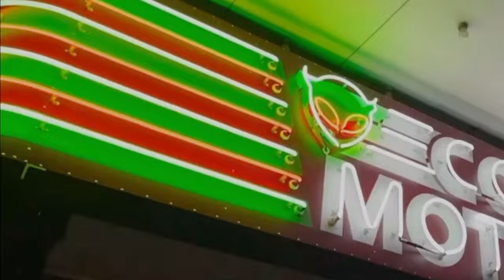JO ROGAN SADE SADE SONG